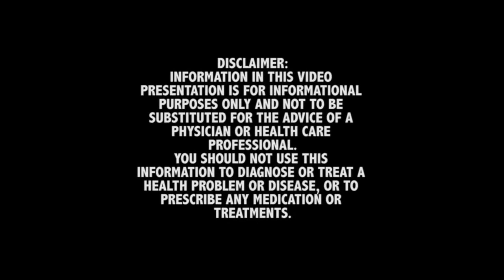Infertility after TRT, and is Masteron/Proviron better for TRT?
In this episode of Ask the Doc, we get a viewer's question about infertility. He was on Testosterone replacement Therapy for 2 years, and then stopped in an attempt to try for a child. His test levels and sperm levels seem normal according to blood levels, so he's confused about what could be wrong.
In the second question, someone wants to know if Masteron will ever be available in the US legally.